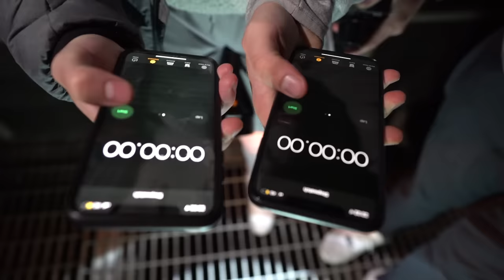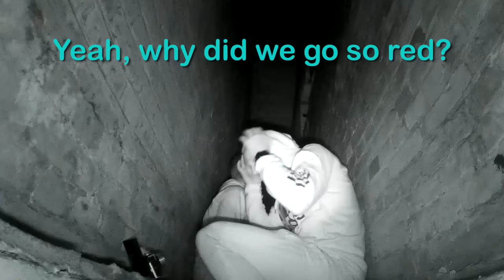Surviving 24 Hours On A Haunted Island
Joe Weller and the boys take on their craziest challenge yet. The location: St. Catherine's Island, Tenby, Wales.